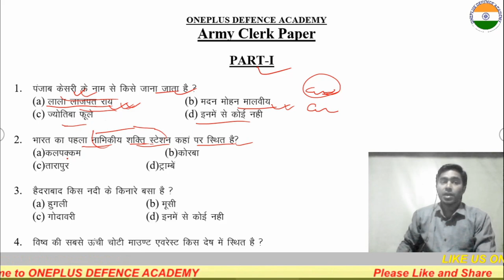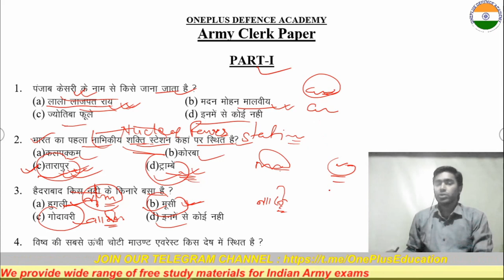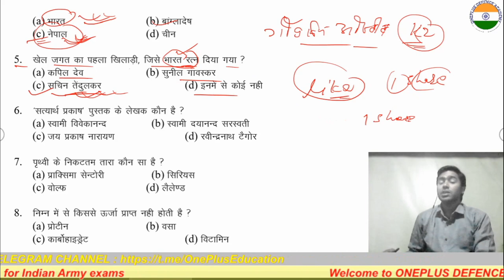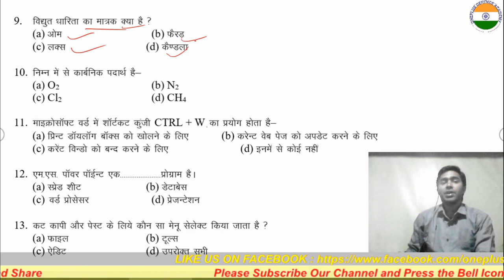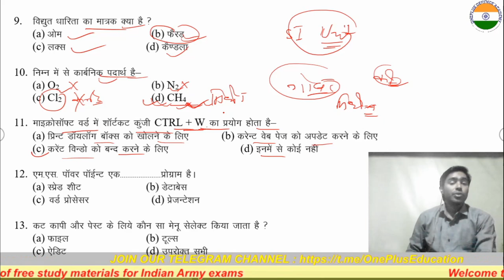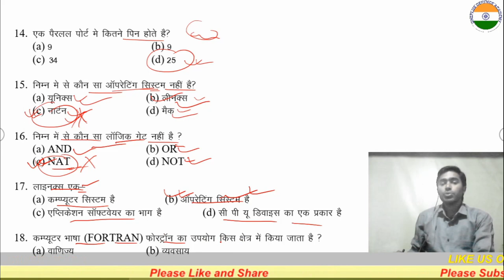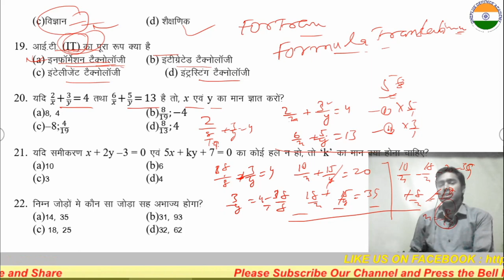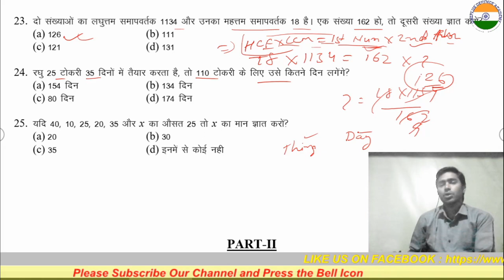Indian Army Clerk Exam Peper 2020 || Army Clerk Peper Solved || Part 01 || oneplus defence academy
Army Clerk English 2020 | English Previous Paper | Army_Clerk_Question_Paper | oneplus defence academy
ARMY SOLVED PAPER

ARMY MATH TOPICWISE WITH TRICKS

ARMY GENERAL SCIENCE

आर्मी भर्ती देखे Official website -

Science question
2016 to 2019 all army peper